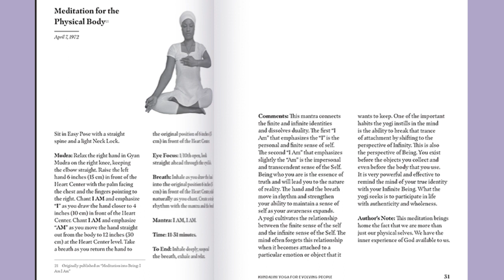Kundalini Yoga for Evolving People: Empowering Yourself in a World of Constant Change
Our new book "Kundalini Yoga for Evolving People", reflects the energy of Kundalini Yoga and symbolizes the strength of community. As you gaze upon it, you'll feel a sense of inspiration and awareness, as if is inviting you to embark on an evolutionary journey. 📘✨

We are proud to release Kundalini Yoga for Evolving People now. "On a personal level, I'm super happy to see it amongs the first few books that I co-create at KRI as the Publishing Manager/Managing Editor, alongside authors, illustrators and our incredible publishing team and expanded family of creatives", says HariShabad Kaur, Managing Editor at KRI.

Our commitment to diversity and representation is intrinsic to our publishing efforts, ensuring our content deeply resonates with our diverse community.

Get ready to dive into a collection of Kundalini Yoga meditations, yoga sets, and breathing techniques for your evolution.